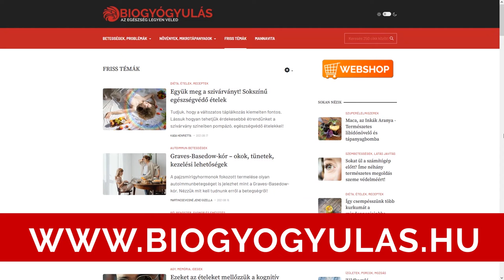A Székrekedés okai és a Megoldások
Állapotok és helyzetek, amelyek székrekedéshez vezetnek. Mit és hogyan alkalmazzunk, a székrekedés megszűntetéséhez?